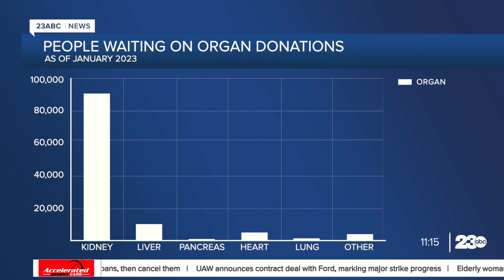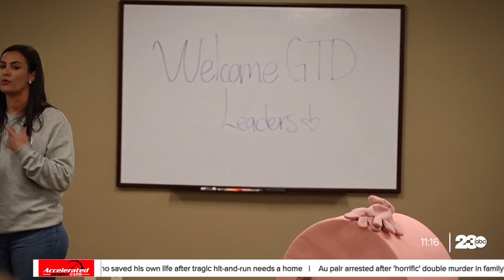Got the Dot program fundraisers run by students for the first time